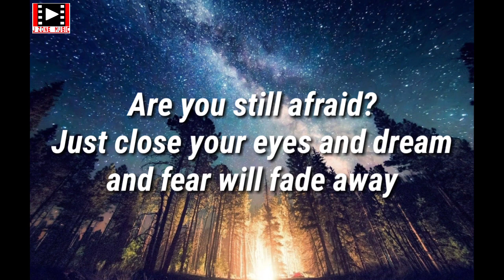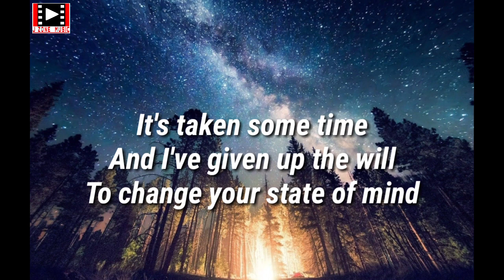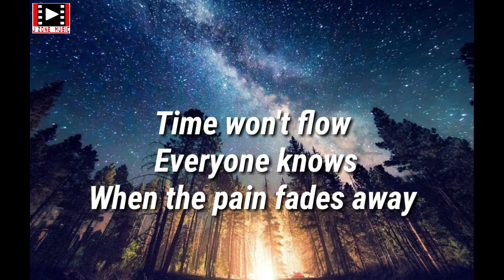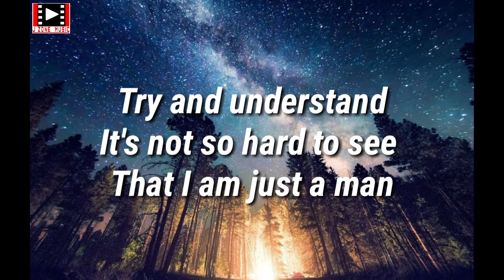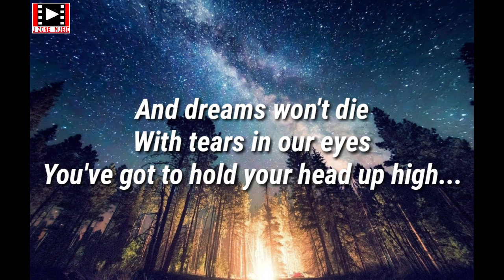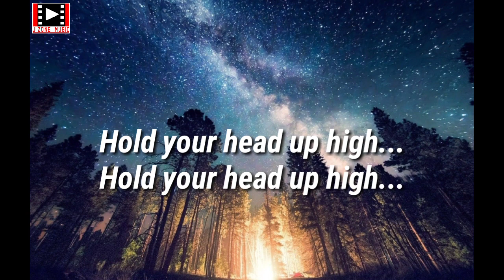High - The.Speaks (Lyrics) HQ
INFORMATION📣

I DO NOT OWN THE PHOTO, MUSIC, AUDIO, LYRICS AND RIGHTS  IN THIS VIDEO.

ALL CREDITS TO THE RIGHT OWNER.